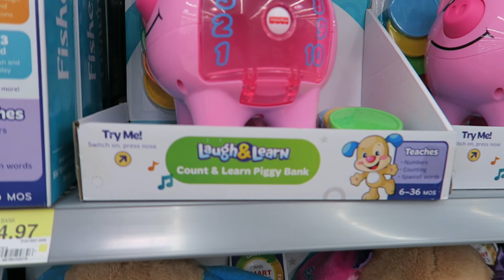MokenchiVlogs Ch2 #129 Happy and You Know It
Hi MVPs! Thanks for coming to spend some time with us!  We are an interracial, married couple who live in North Carolina.  We are new parents who welcomed our baby girl December 2014.  Everyday is a new challenge, a new experience, a new chapter to add to our story.  Our channel is all about family.  We produce videos that include cooking tutorials, self-help/advice, vlogs, tags, shopping hauls, mommy and baby updates, and any other family oriented material.  We publish daily, Monday-Friday, by 6pm.

Send is a letter at:
MokenchiVlogs Productions
P.O.Box 341

Send us a letter at:
Mokenchi Vlogs
P.O.Box 341